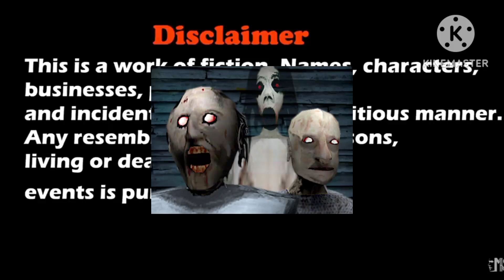GRANNY KA DOG SHORT FILM: ग्रैनी डॉग | EVIL NUN: THE BROKEN MASK | HORROR GAME || SUNNY PAL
Granny Ka Dog Short Film Is Story About A Boy Rob Who Go To Summer Camp To Eagle Junior High School But He Don't Know That A Evil Nun Has Planned To Trap Him.

credit to Mohak Meet